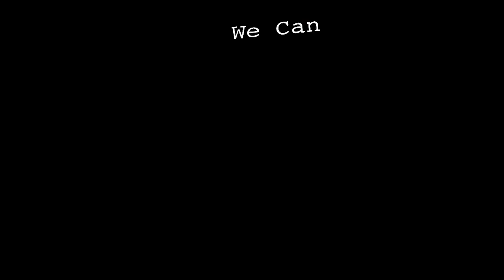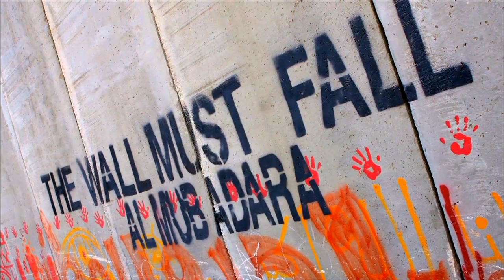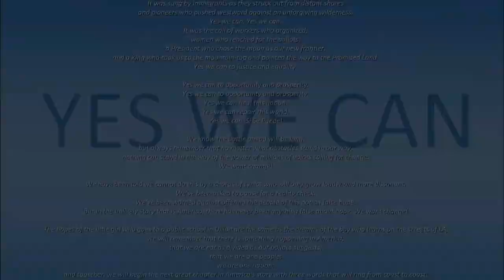Yes We Can (America)